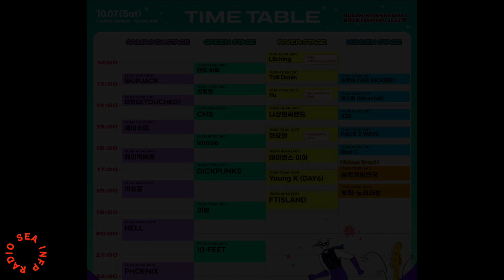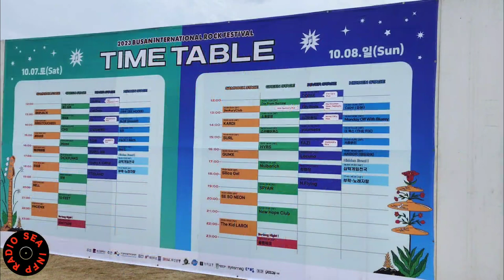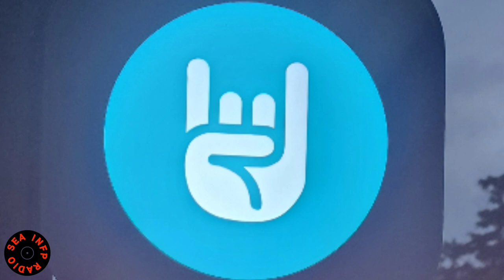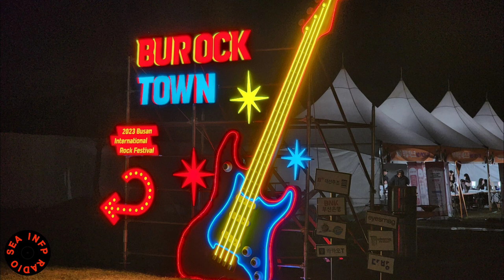부락 부산 락페 현장속으로 2023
부산 국제 락페스티벌 2023 | 인프피라디오씨 110회
오늘은 [부산 국제 락페스티벌 현장속으로] 입니다.
인프피가 지금까지 살아 올 수 있었던 그 이유!
락페 준비물과 락페 꿀팁도 나눠봅니다.
LET'S ROCK N ROLL!! 인프피와 락페가자.